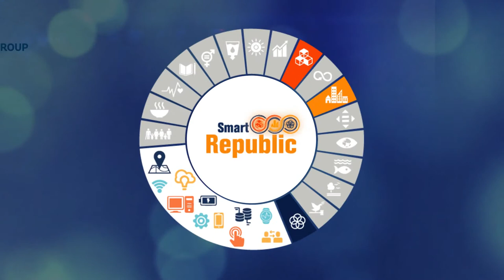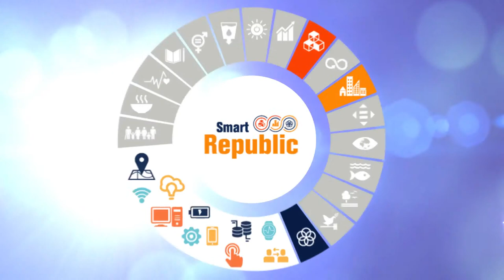Vikas Kanungo - Digital Development Global Practice, The World Bank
Vikas Kanungo spoke on the rationale behind Smart Republic Conference and accelerating Indian 100 Smart Cities Mission through collaboration among multiple agencies.